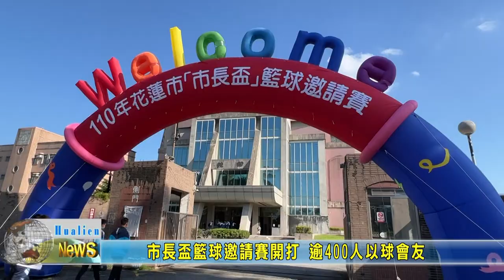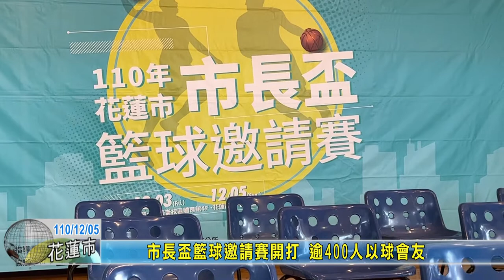20211205 09 市長盃籃球邀請賽開打 逾400人以球會友